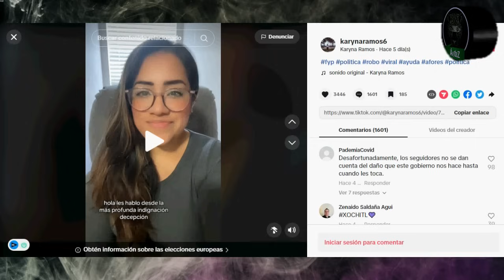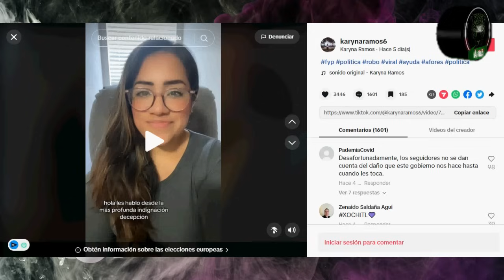López le está quitando ilegalmente el dinero de las Afores a 260 mil personas, como a ella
Este es uno de muchísimos casos que habrá y que seguirán saliendo a la luz en los próximos años. Cuando López decidió quitarle ilegalmente el dinero de las Afores a 260 mil personas, lo hizo a sabiendas que ese dinero tiene dueño y que trabajadores, sus parejas o sus hijos pueden reclamarlo y muchos lo harán.